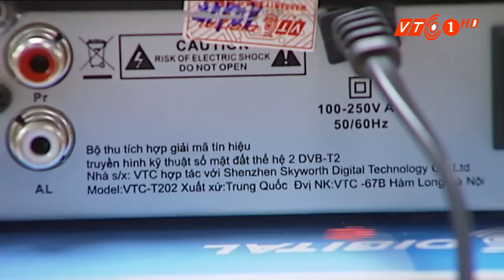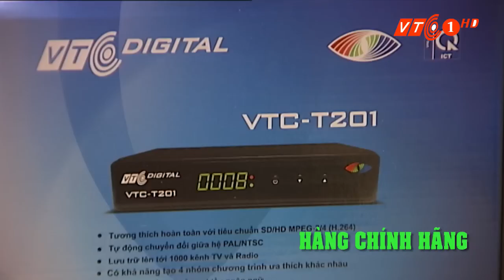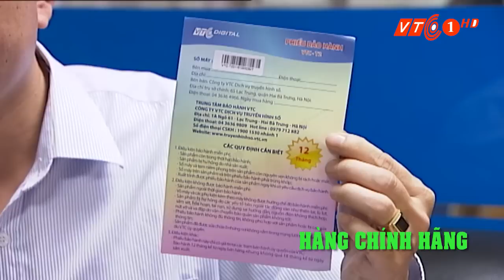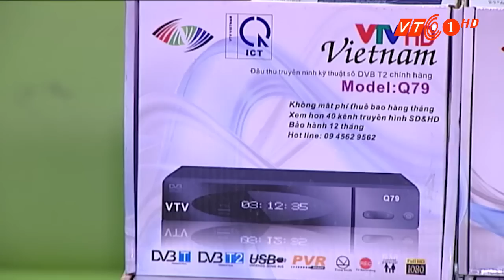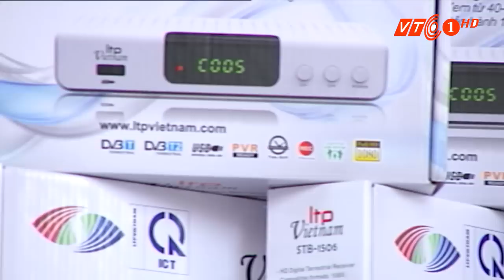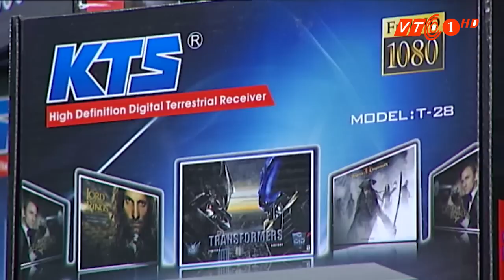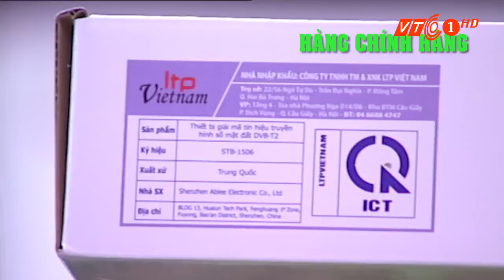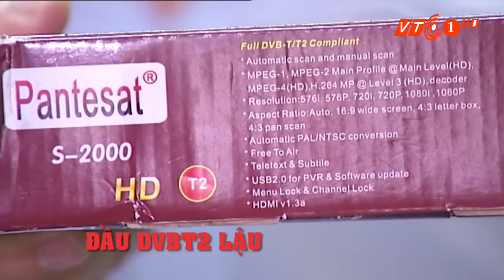VTC Tin Mới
VTC | Do nhu cầu của người dân về đầu thu DVB-T2 tăng nên dịp cận Tết Nguyên Đán, thị trường xuất hiện nhiều đầu thu lậu. Cần biết những dấu hiệu để phân biệt hàng giả hàng thật.